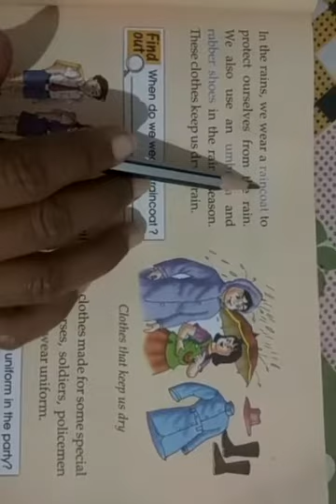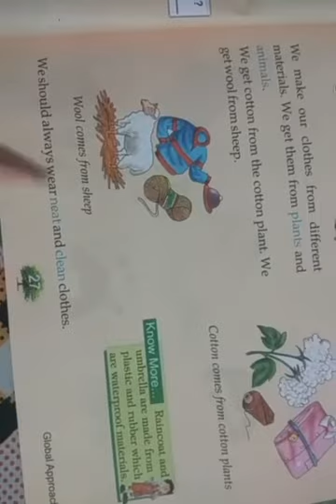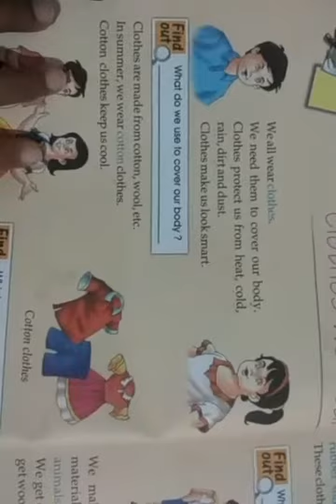STD 1 Clothes we wear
S. St by Neelam Kandulna